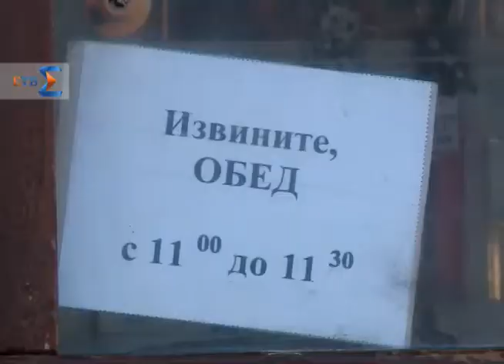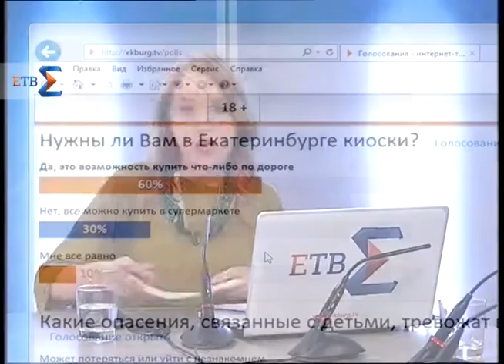Сумма мнений на ЕТВ. Где киоски? (30.03.15)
Как в итоге сложится судьба киосков и павильонов с продуктами питания и бытовыми услугами?

Какое будущее их ждет в долгосрочной перспективе?

Вернется ли город к программе по очищению городских улиц от непрезентабельных торговых точек?

Выясним в эфире ЕТВ.